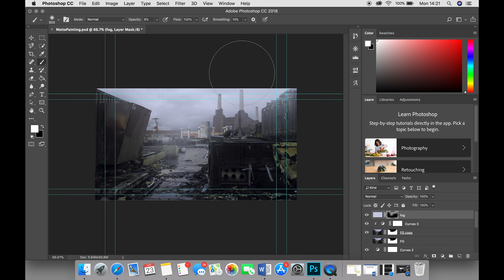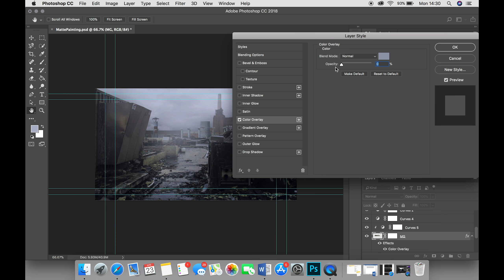Final Image Development